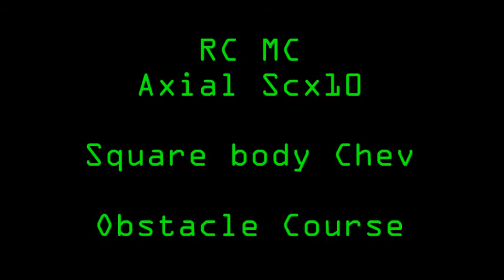Taking the SCX10 Square body Chev on the obstacle course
Axial SCX10 gets put thru an obstacle course..